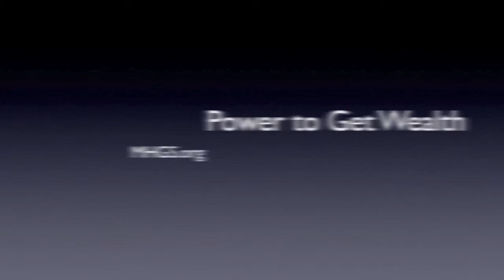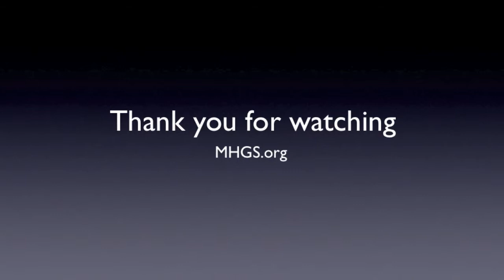Power to Get Wealth